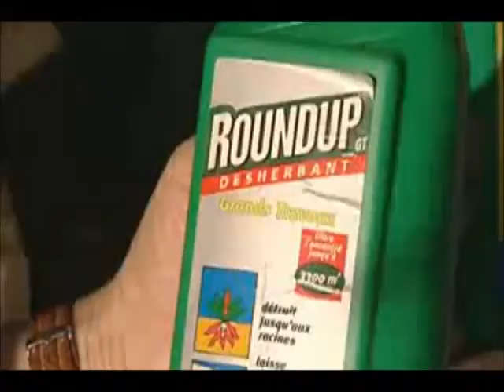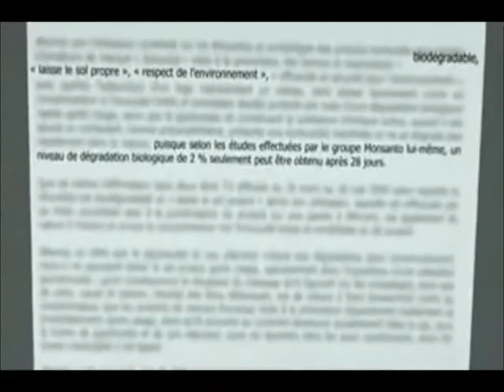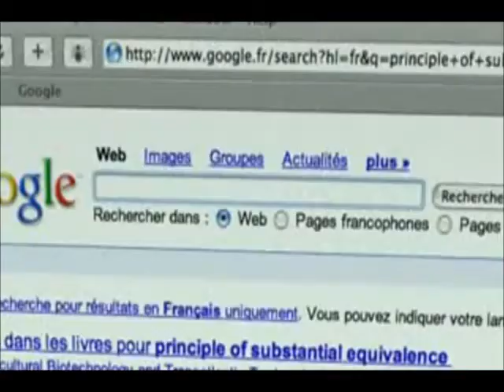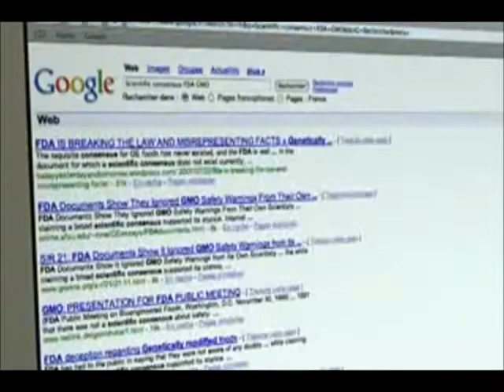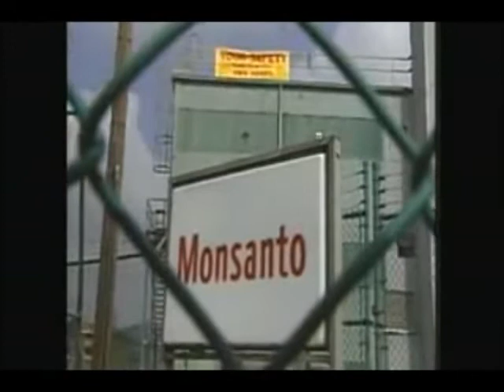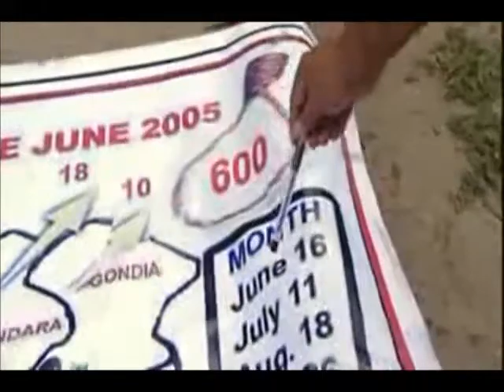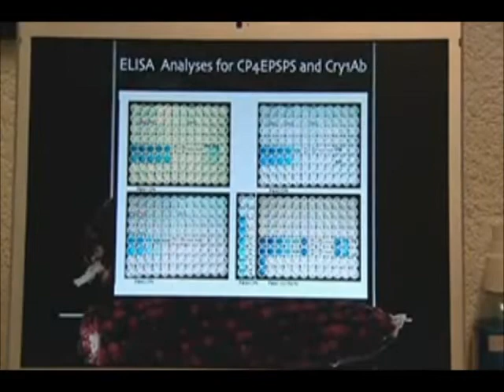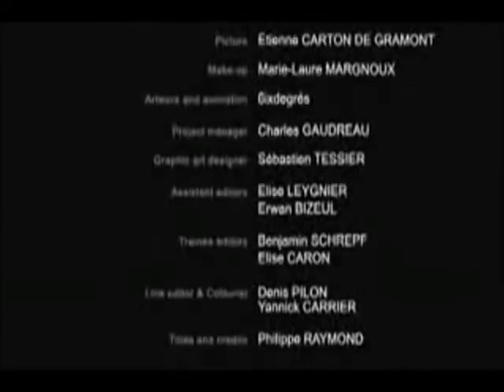The World According To Monsanto